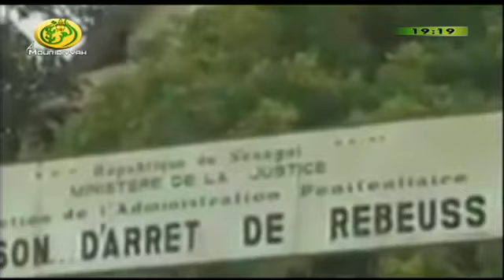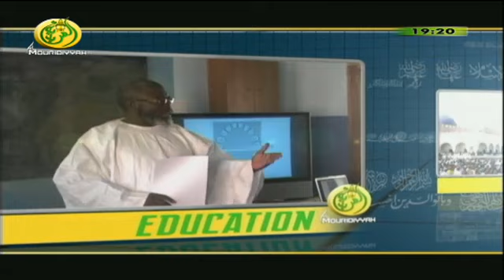Jt Arabe sur Al Mouridiyyah Tv ce dimanche 03 aout 2014